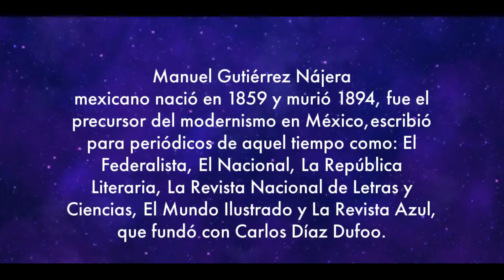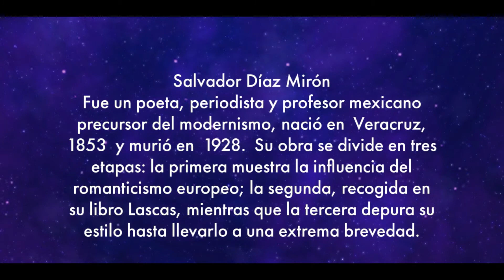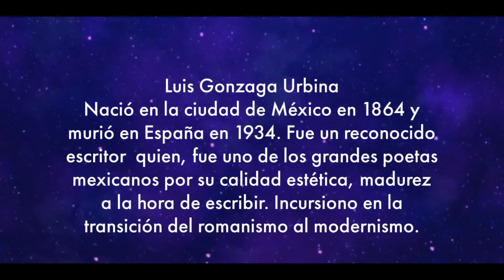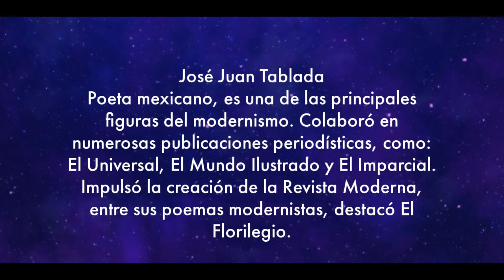Litera - mex - Principales exponentes del Modernismo en México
El Modernismo en México
La palabra Modernismo proviene de los simbolistas, así como elegida por Rubén Darío para designar la productiva tendencia a lo literario, se dice que el modernismo es el final del siglo XIX, al que se vio con un nuevo cambio histórico en la sociedad intentando reflejar su arte, la religión y el lenguaje.